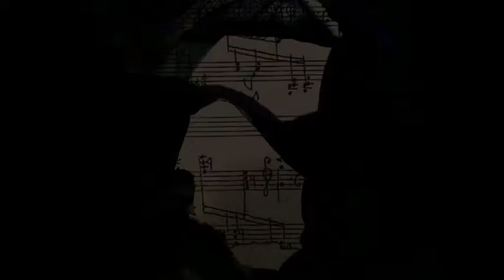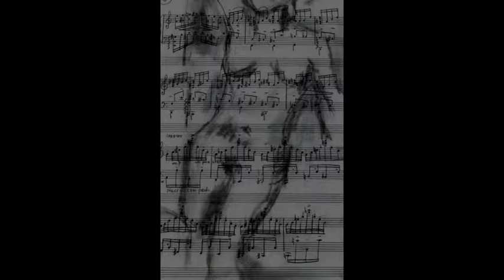Passacaglia a musical sculpture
Art photo of a musical sculpture, watercolors, graphic prints and digital art by Gun Friederici Svantesson, artist.

From a handwritten music notation, the blacks against the whites, the beautiful words - supplementary characters, I wrote a poem "Passacaglia." By the feeling of the poem I created a three-dimensional interpretation of the invisible music. The black against the white remains, as abstracted notes, reshaped into a new form, molded together with each other in silence.